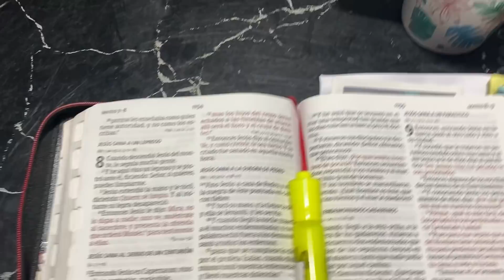RECETA DE TIKTOK+CAMINANDO EN LA PLAZA UN DÍA EN MI VIDA 😍